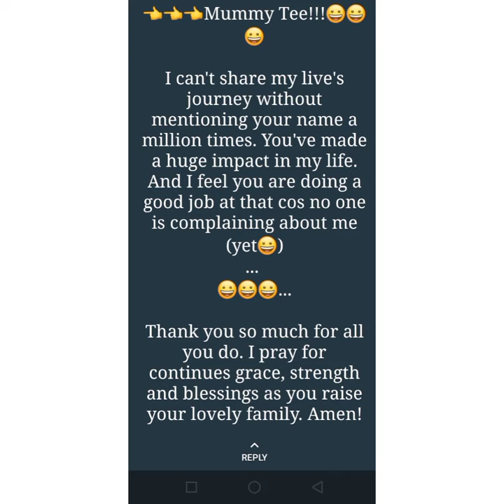Fabric collage / portrait on danshiki dress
It was my birthday yesterday 4th of June. I decided to make a dress with my fabric portrait.